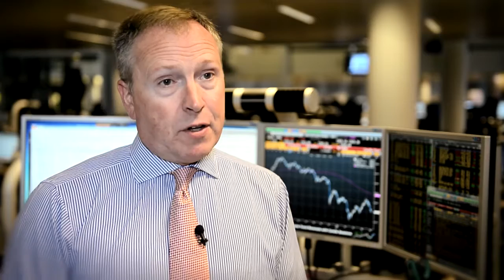Taper talk: Gold under pressure ahead of FOMC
Gold is trading near a 6 week low ahead of the Federal Reserve's decision on tapering.  Analysts are expecting a USD10bn cut of its USD85bn a month bond buying programme. Because tapering is widely expected, most of the moves are already priced in. But of course if we get a more dovish or more hawkish decision then all bets are off.The precious metal has been under pressure recently, with futures in the red for nine of the previous 10 sessions -- now down 22 percent so far this year.Saxo Bank's Ole Hansen says it will find its next support level at around USD 1,270 an ounce.Gold, often seen as a hedge against inflation and a slowing economy, benefited when central banks around the world launched stimulus measures to support their economies. The metal hit an all-time high of about USD1,920 an ounce in 2011.